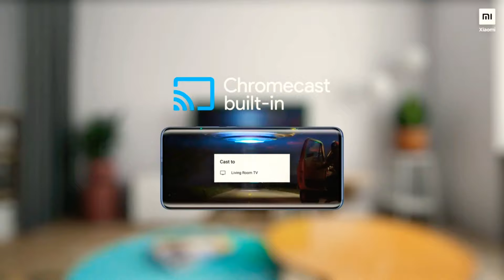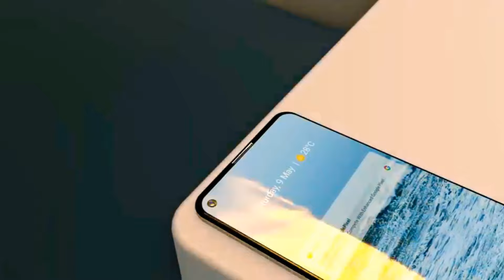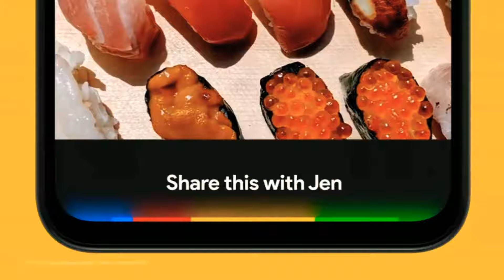MIUI 12 OFFICIAL INDIA STABLE SCHEDULE | ROLLOUT STARTED | MIUI 12 OFFICIALLY RELEASED IN INDIA 😍😍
Download Link 👇

New update available! (Testers only)
Device: POCO F1 Global
Codename
Type: Stable Beta Recovery
Version: V12.0.0.3.QEJMIXM | 10.0
Size: 1.9 GB

➤ THANKS 😊

Deadline
16 July 9:00PM IST

Round 1

Mi 9
Round 2

POCOPHONE F1
POCO F1
Mi 10 Pro
Mi 10
POCO F2 pro
POCO X2
Mi 8
Redmi Y3
Redmi 7
Redmi 6A
Redmi 6
Redmi 8
Redmi 8A
Redmi 7A
Redmi Note 9s
Redmi Note8